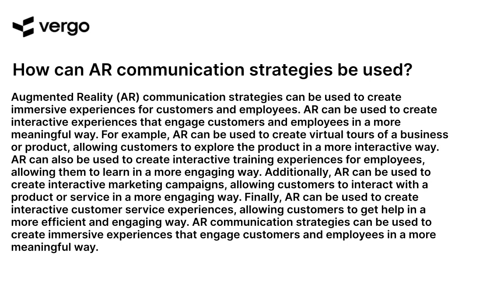AR Communication Strategies: A How-To Guide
This video provides a comprehensive guide to developing effective communication strategies for AR (Augmented Reality) applications. Learn how to create an effective communication plan, identify key stakeholders, and develop a strategy to ensure successful implementation. Get tips on how to create a user-friendly interface, optimize for search engine visibility, and measure success. Get the most out of your AR application with this helpful how-to guide.